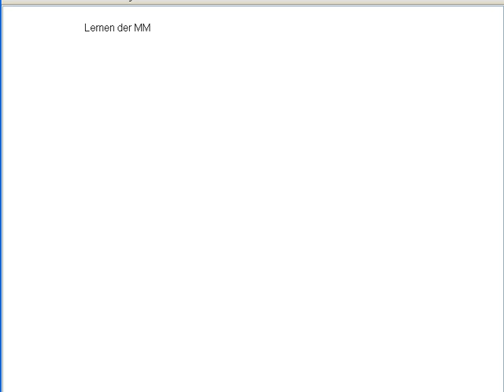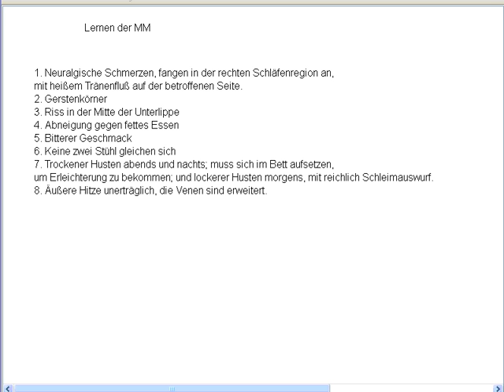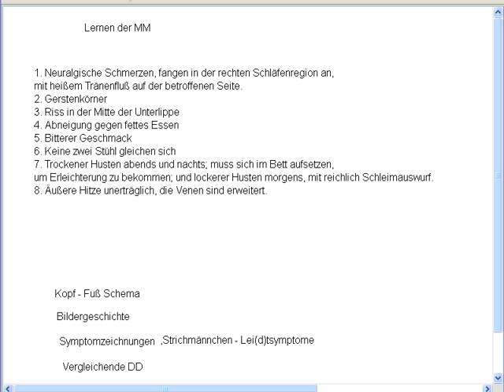Materia medica lernen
An unseren Homöopathie Lerngruppen kann jeder teilnehmen.
Wir besprechen Fälle, Mittel, repertorisieren gemeinsam und vieles mehr.